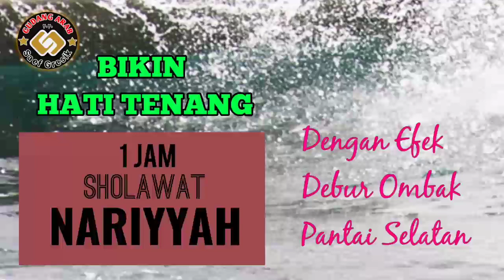Dengarkan ini Hati Akan Tenang - Sholawat Nariyyah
Sholawat Nariyah yang Bikin Hati jadi Tenang dengan Back sound dan clip deburan ombak pantai selatan..